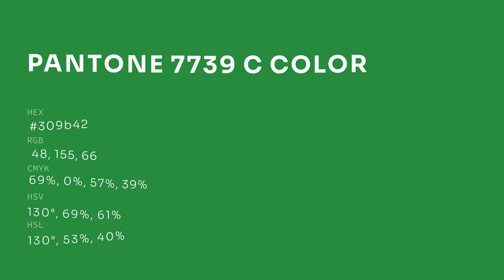color 309b42 hex color - Green color - Warm color 309b42